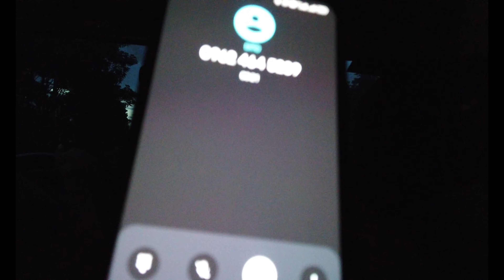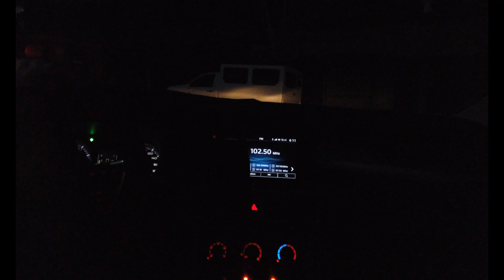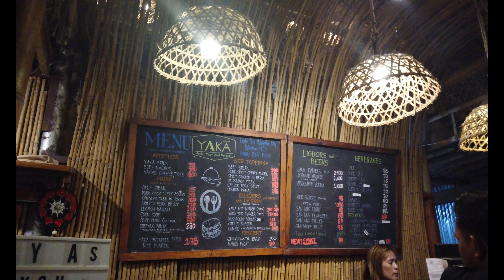MONASTERY OF TRANSFIGURATION MALAYBALAY CITY BUKIDNON PHILIPPINES 2024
This was recorded on Sunday, August 17, 2024 at 05:30 PM. Recorded with a DJI Osmo Pocket in 4K at 60 FPS.